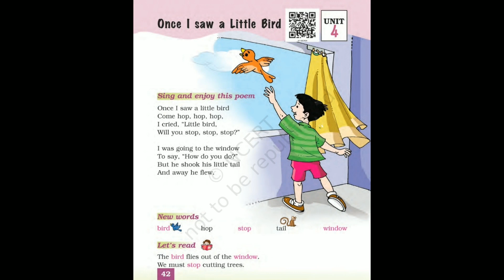Once I saw a Little Bird Class1 Unit 4 Marigold English Summary CBSE NCERT English Poems Child Songs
Once I saw a Little Bird | CBSE Class 1 English Poem 4 | Unit- 4 | NCERT | English Syllabus

Let's know the summary of this poem

Once a boy See's a little bird, who is hoping up and down. He cried and ask's the little bird to stop.
He was going near the window to say How do you do?
But the bird shook his tail and flew away.